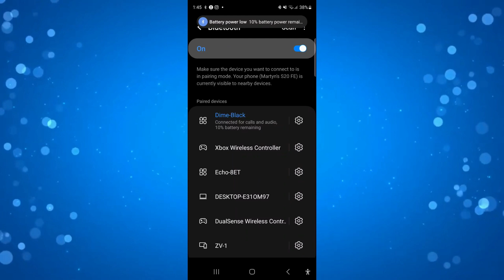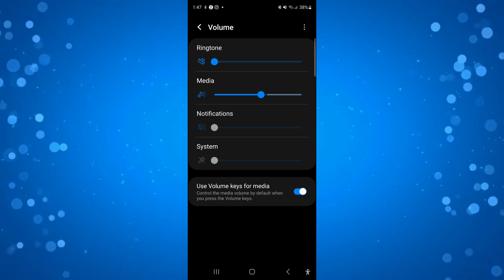How To Swap Left And Right Headphones Android 2024